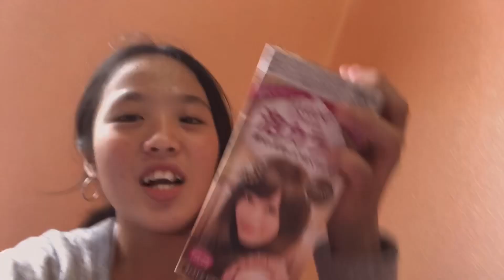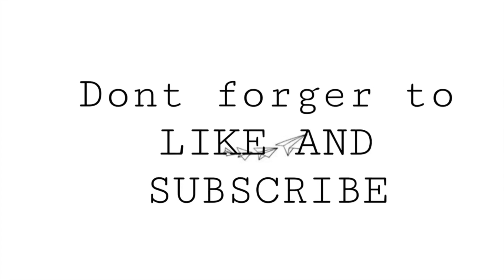I DO SOMETHING ON MY HAIR❤️ |itturnviolet|Miyukiotani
Hi guys so its me and this is my vlog and dont forget to subscribe and like this video and naiisipan ko lang po mag kulay kase po gusto ko dagdag din sa videos na gagawin ko. And sana po magustuhan ninyo❤️
MINIMIZE AND MAXIMIZE THE VOLUME IF NEEDED .